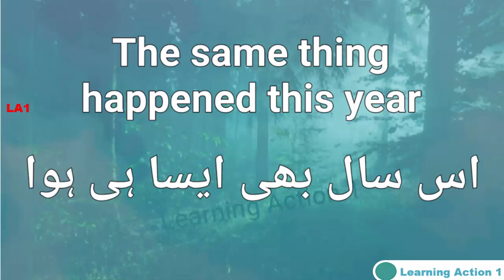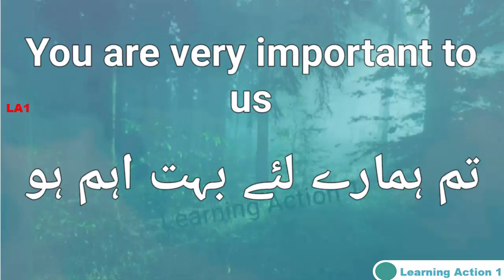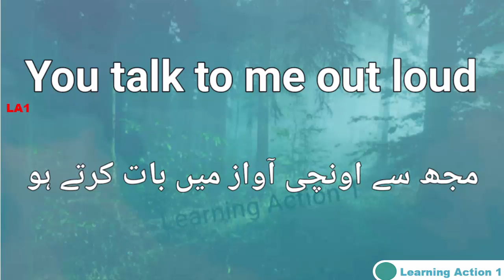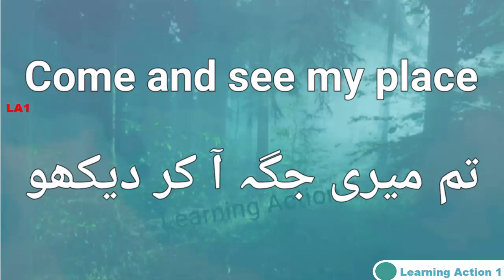31 Easy Short Sentence | Daily life use sentence | Speaking English | Part83 |Urdu and English